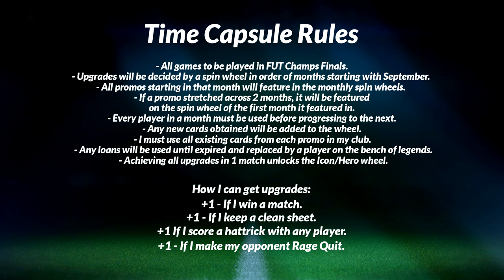the most humbling experience of my life... - TIME CAPSULE #11 (EAFC24)